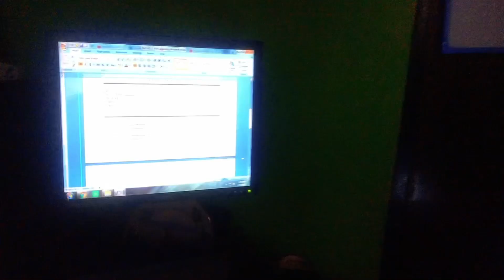Resume na di alam ang ilalagay laptrip ang putik🤣🤣🤣apply na ng work!!!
Apply apply ng work!!!